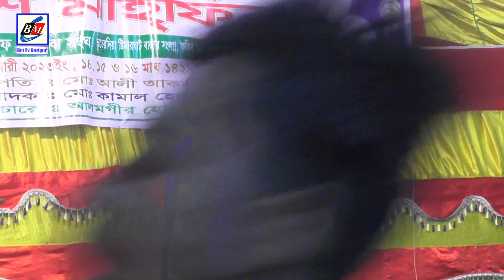বরিশাল কাপালেন শিল্পি আতাউর সরকার । বাউল ডিজে গান । new baul dj song - Baul Tv Gazipur / বাউল টিভি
আগে জেনে নিন আমাদের সেবা সমুহগুলো কি ?
১। আমাদের আছে বিশাল পরিসরে সাউন্ড প্রুফ লাইভ স্টুডিও , অডিও রেকর্ডিং  সেন্টার , ফুল এইচডি ভিডিও কামেরা, ড্রোন ক্যামেরা সহ  আছে ভিডিও এডিটিং প্যানেল । যেখান থেকে আপনি চাইলেই- একদম কম খরচে আপনার চ্যানেলের জন্য ভিডিও তৈরি করতে পারেন ।
তাছারাও মাত্র ১০ দিনের ভিতর আপনার চ্যানেল মণিটাইজ করিয়ে নিতে পারেন আমাদের এখান থেকে  । ইনকাম হবে ১০০% গারান্টি / / /

যোগাযোগ ' এস , এ, মাল্টিমিডিয়া অফিস, মৌচাক বাস স্ট্যান্ড, গাজীপুর - 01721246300

বাংলাদেশের স্বনামধন্য শিল্পীদের আধুনিক গান, লোকগীতি, পল্লীগীতি,  লালন গীতি ,বাউল গান,  লাইভ অনুষ্ঠান সহ বিনোদন মূলক সকল অনুষ্ঠানগুলো  প্রচার করার চেষ্টা করে যাচ্ছি প্রতিনিয়ত ।। ধন্যবাদ সবাইকে ...।

This Channel Name Is -  Baul Tv